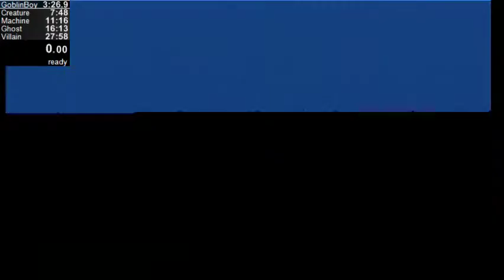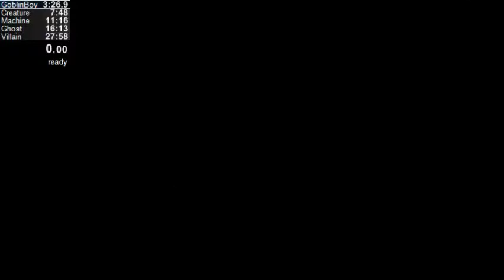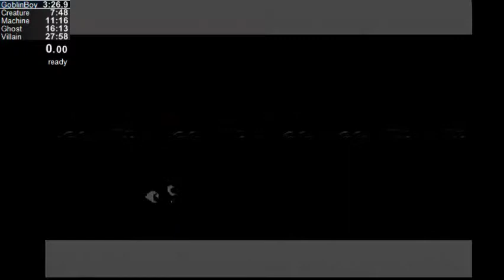Mitsume ga Tooru PB (9/9/14) - 1 / 3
Sucked at SMB3 so decided to show this cool game that is becoming one of my favorites! (Famicom only) Stage 1/2 weren't that good even though gold splits. In Stage 3, I zoned out and forgot about the quick kill (my PB didn't have the spear kill but killed before the 2nd animation which wasted almost 30 seconds!). I didn't get any boss quick (spear) kill. I could do it in Stage 1, 3, 4 and 5 but forgot about/choked them. Decent run for first one on stream and after less than one week of learning!